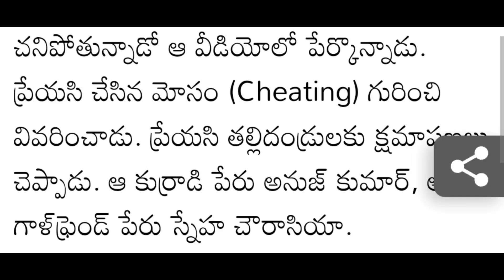ఇలాంటి కూతురు ఎవరికీ ఉండకూడదంటూ... చివరగా |Jyotechtv